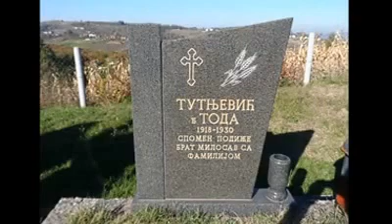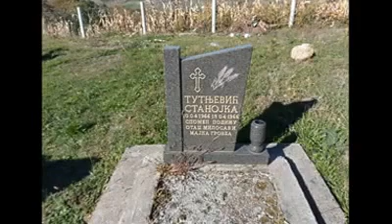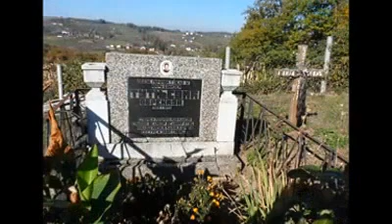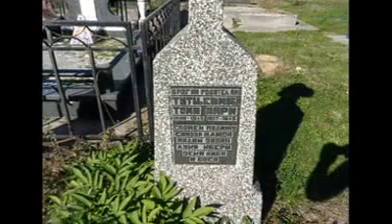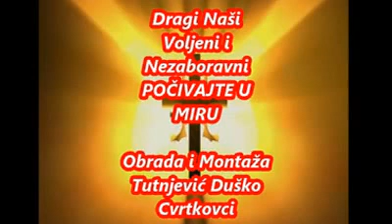Cvrtkovci( Groblje Mrsavci) 2014